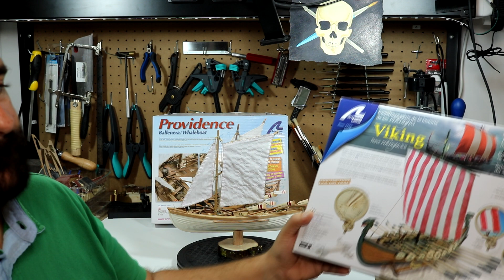Review del Ballenero Providence de Artesania Latina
El ballenero Providence de Artesania Latina. Aqui tienes el resultado final.

🆕Ballenero Providence de Artesania Latina en Amazon
modelismonaval kitsdemadera barcodemadera 🤔Recuerda que tienes en el blog tutoriales paso a paso de Modelismo Naval que te pueden ser utiles.